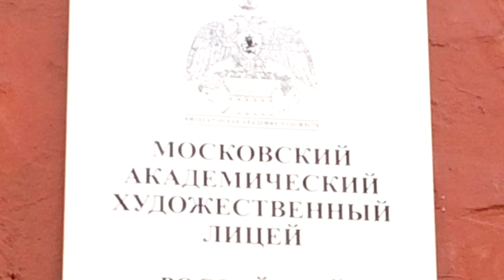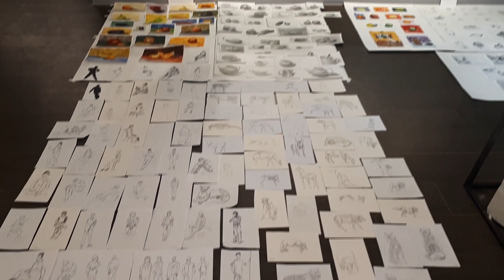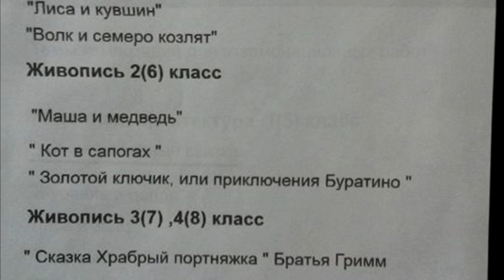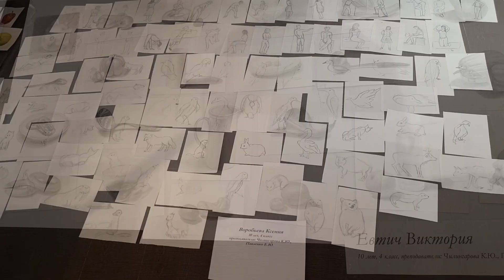КАК поступить в художественную школу? Требования для поступления в МЦХШ (бывший МАХЛ РАХ).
В данном видео подробно рассказывается КАК ПОСТУПИТЬ В ХУДОЖЕСТВЕННЫЙ ЛИЦЕЙ МАХЛ РАХ (бывшее название МСХШ, новое название МЦХШ). Необходимые требования и советы абитуриентам для успешной сдачи экзаменов в художественную школу.